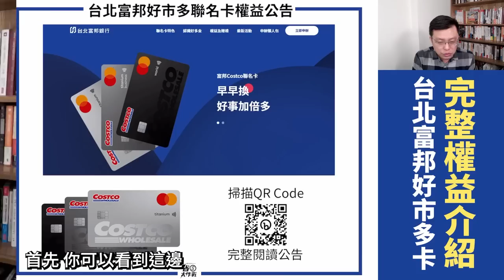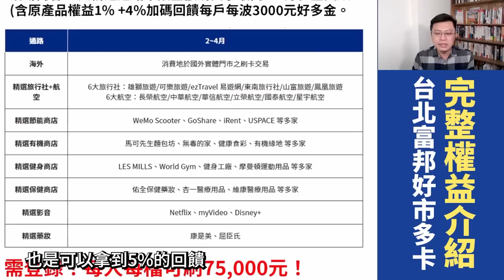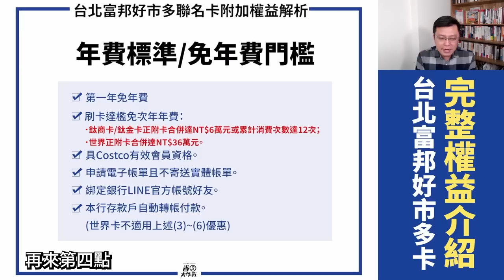【台北富邦COSTCO聯名卡】完整產品權益公告了：店內2%/店外1%/線上購物3%好多金無上限！加油3%/指定八大通路5%/高鐵最高12%/悠遊卡指定通路10%/新戶上車最高2000、 舊戶賺1000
台北富邦終於公佈「台北富邦COSTCO聯名卡」的權益啦！不論你是好市多會員、或是台北富邦的新戶，都趕快照過來，寶可孟已整理出最完整的攻略啦！透過本集影片，你將學會如何運用這張全新的聯名卡賺取最高12%好多金回饋。我們也會在影片中解釋什麼是「好多金」，跟國泰世華的「多利金」有啥差別？該申請世界卡好呢？還是鈦金卡/鈦商卡即可？指定的八大通路5%跟高鐵10%的活動是否有注意事項呢？趕快來收看吧！

「台北富邦COSTCO聯名卡」相關辦卡連結總整理：
00:00 影片開始
00:10 活動官網
00:19 富邦COSTCO卡基本權益解說
01:37 富邦COSTCO卡站外加碼解說－8大通路5%
02:39 富邦COSTCO卡站外加碼解說－高鐵12%
03:30 富邦COSTCO卡站外加碼解說－悠遊卡10%
03:53 好多金 vs 多利金，差在哪？
04:33 該辦哪一個等級的好市多卡？
06:07 好市多卡免年費標準解說
07:04 最高2000元首刷禮攻略
08:53 結論